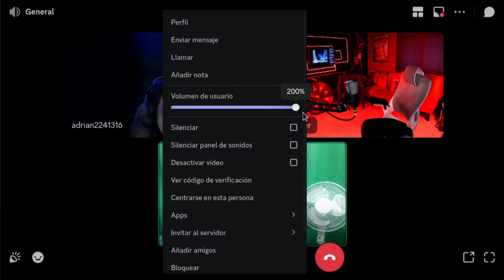Tertulia Con Mike Rasper, Adrian Y Shialeweb Platicando Cosas De La Vida Whisky Y Cervezas Parte 3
Tercera parte de la tertulia con mi amigo mike rasper y adrian platicando toda la noche hasta el amanecer bebiendo cervezas y whisky entre botanas y bebidas.